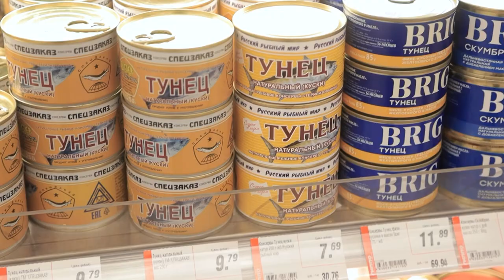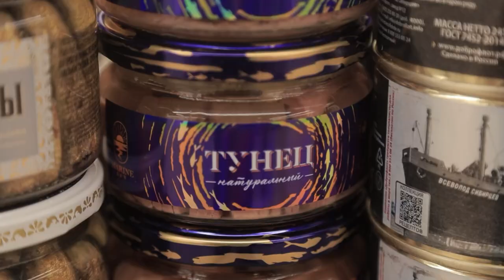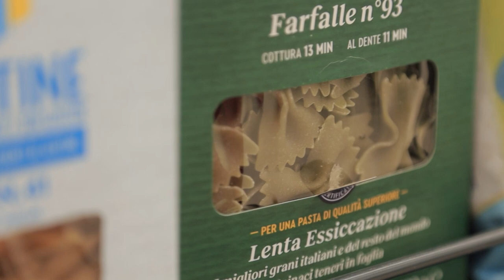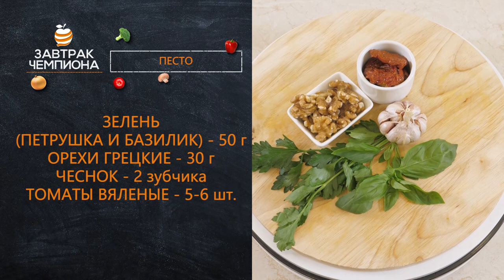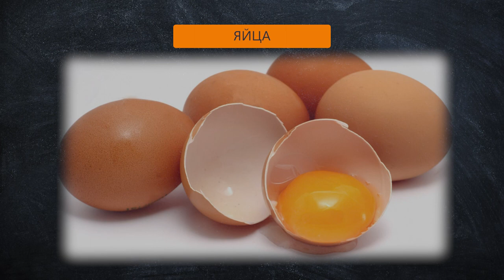Завтрак чемпиона 2022 - 35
Артём Кравцов
Многократный чемпион Республики Беларусь по карате